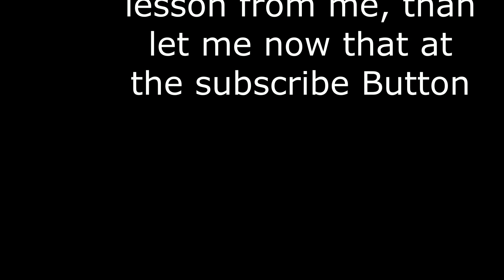Davie504 hardest bass riff ever lesson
Davie504 hardest bass riff ever lesson. this is a short lesson how I played it. I hope it will help you. Enjoy ;)